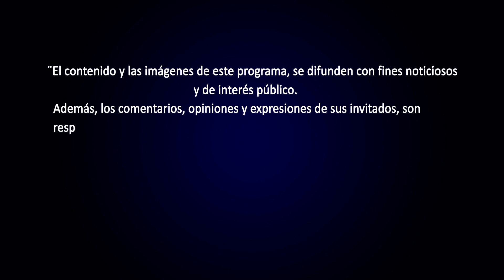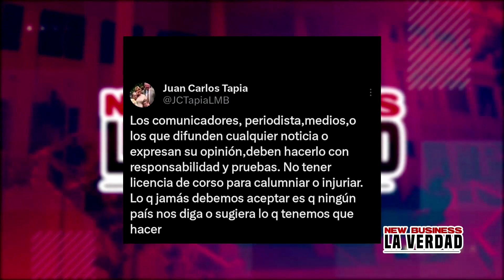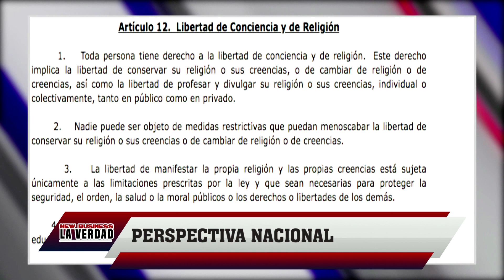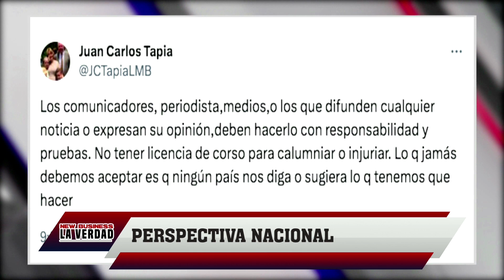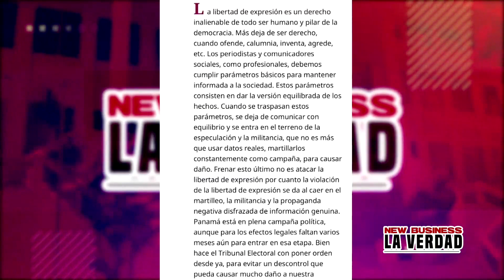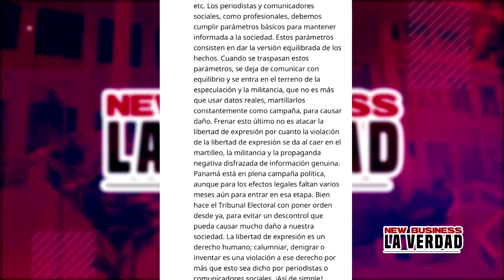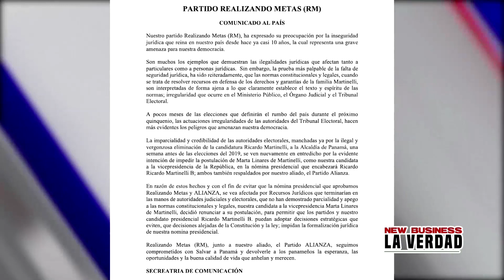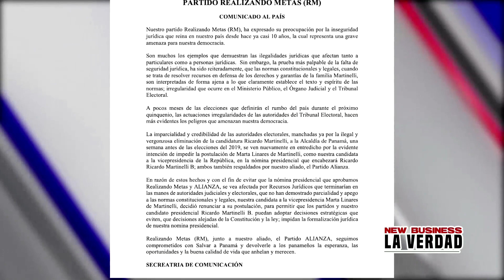New Business Report (11-10-2023)